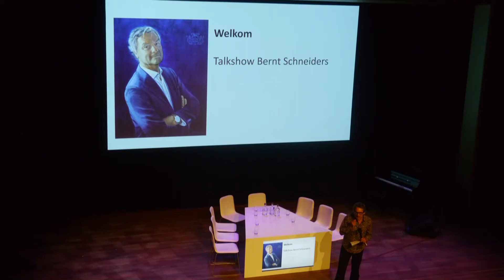Zang en Vriendschap zingt voor Bernt Schneiders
Op 1 september 2016 nam Haarlem afscheid van zijn burgemeester Bernt Schneiders met een talkshow en receptie in de Philharmonie. Het koor Zang en Vriendschap zong hier een speciaal over hem gecomponeerd lied.